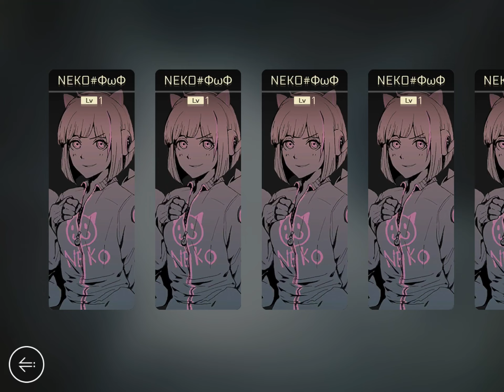Cytus 2 🔊- (Descargatelo)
SIPNOSIS

Cytus II" es un juego de ritmo musical creado por Rayark Games. Es su cuarto juego de ritmo, siguiendo los mismos pasos de sus otros títulos triunfantes, "Cytus", "Deemo" y "VOEZ".

En el futuro, los humanos han redefinido el desarrollo del Internet y las conexiones. Podemos fácilmente sincronizar el mundo real con el mundo del internet, cambiando la vida como nosotros la hemos conocido desde hace años.
En el espacio mega virtal de Internet cyTus, existe una misterioso DJ legendario Æsir. Su música tiene un encanto irresistible; la gente se enamora perdidamente de su música. El rumor dice que cada nota y ritmo de sus canciones golpea al público en lo mas profundo de sus almas.
Un día, Æsir, quien nunca mostró su cara alguna vez, anunció que se llevará a cabo el primer mega concierto virtual, la Æsir-FEST, e invitará a una cantante idol y a un DJ popular para la representación de la apertura. En el instante en que se comenzaron a vender los boletos, se produjo una fiebre sin precedentes. Todos querían ver el verdadero rostro de Æsir.
En el día de la Æsir-FEST, millones de personas se habían conectado al evento. Tras una hora antes de que el evento comenzara, se rompió el anterior récord mundial de mayor conexiones simultaneas al mismo tiempo. Toda la ciudad estaba de pie esperando a que Æsir descendiera de los cielos...

IOS🍏 (legal) (si quieres juegos gratis IOS, pasate por discord a preguntar)

ANDROID🤖 (legal)

LINK DE DESCARGA GRATIS 🤫 (V. 4.5.2 hay que actualizar)🤫🤫🤫🤫🤫🤫